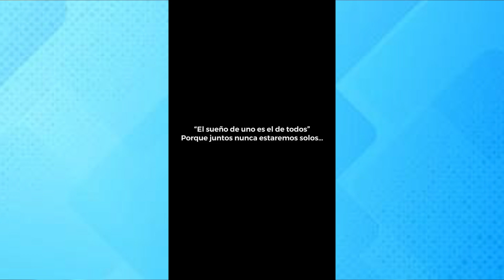¿Como se fundó Cuarto de Kilo? l Las mejores Hamgurguesas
¡Hoy en Arriba Corazones nos acompañó Álvaro Aguilar, fundador de Cuarto de Kilo! 🍔🔥 Conoce la increíble historia detrás de estas hamburguesas irresistibles y descubre todo sobre su nueva sucursal en Texas. 🇺🇸🥳

¡No te pierdas la oportunidad de saborear la esencia de Cuarto de Kilo en su nuevo hogar texano! 😋👏